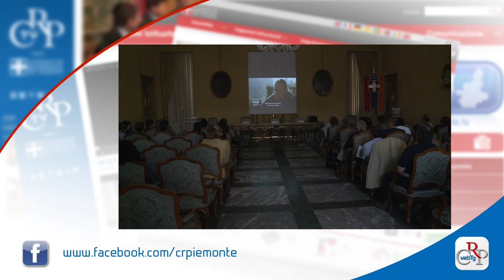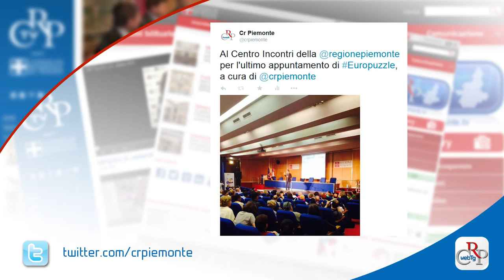Webtg n. 22 del 5 giugno 2015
Con la discussione degli atti di indirizzo, è proseguito il 4 giugno il Consiglio straordinario sulle politiche del lavoro, richiesto dai gruppi di opposizione, iniziato il 26 maggio. Inoltre, nella seduta, il disegno di legge sul Gradenigo è stato rinviato in Commissione.

Un 2 giugno all’insegna del jazz, con un bilancio finale di 225mila spettatori. Il Consiglio regionale, con il Comune di Torino, ha offerto, in occasione della Festa della Repubblica, uno spettacolo unico in cui la musica e le esibizioni sono state protagoniste.

Si sono riuniti a Castelnuovo Don Bosco gli oltre sessanta Consigli comunali dei ragazzi. Tema della giornata, organizzata dal Consiglio regionale con il Corecom, NutriLaMente, sull’utilizzo dei nuovi media.

È stato proiettato a Palazzo Lascaris, su iniziativa del Comitato per i Diritti umani e della Commissione Sanità del Consiglio regionale, il docufilm “L’Amore vola”, sul tema della disabilità e sessualità nell’ambito della sfera affettiva.

Si è conclusa la seconda edizione di “Europuzzle”, iniziativa promossa dalla Consulta europea, con l’Accademia dei Folli di Torino. Il progetto, didattico e culturale, ha riunito 250 bambini in uno spettacolo teatrale con una galleria di ritratti dell’Europa.

Un incontro per conservare la memoria ed evitare che si ripeta quanto accaduto a Bruxelles il 29 maggio 1985. Lo ha organizzato la Consulta Giovani, con l’associazione familiari delle vittime, a trent’anni dalla tragedia dell’Heysel.

Oltre 1 milione e 1/2 di euro raccolti grazie ai 42mila spettatori allo stadio e a quelli da casa. Sono i numeri della 24esima edizione della Partita del cuore. In tribuna anche una rappresentanza dell’Assemblea legislativa.

L'omicidio di Aldo Moro, il ruolo delle donne nel terrorismo, l'uso degli strumenti tecnologici da parte dell'Isis: sono alcuni dei temi presentati a Palazzo Lascaris dagli studenti nell’ambito di "Memoria Futura", progetto promosso dall'associazione Italiana Vittime del Terrorismo (Aiviter).